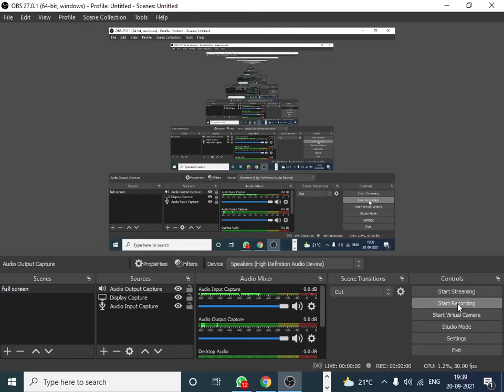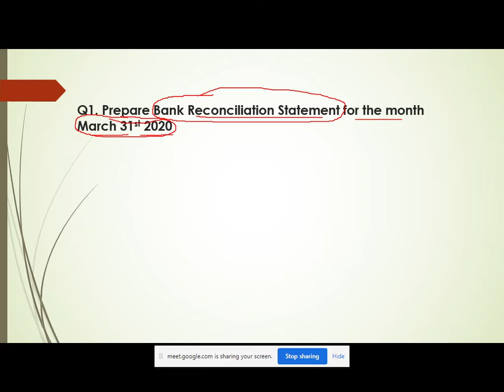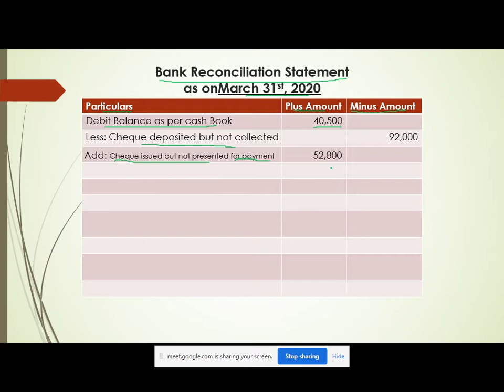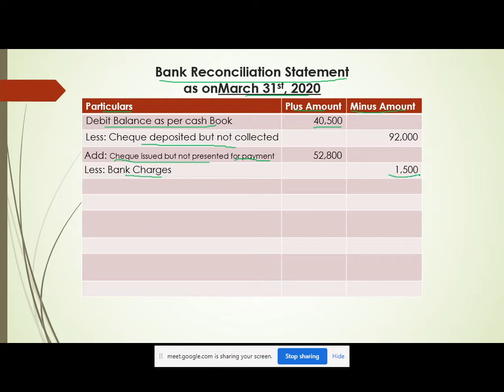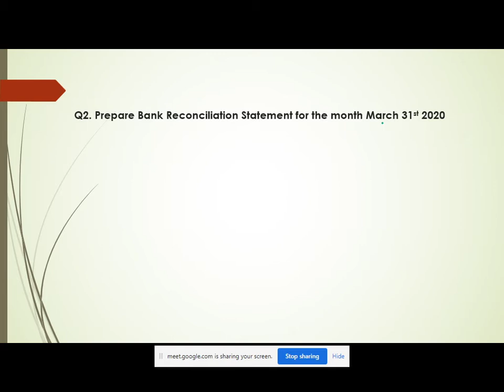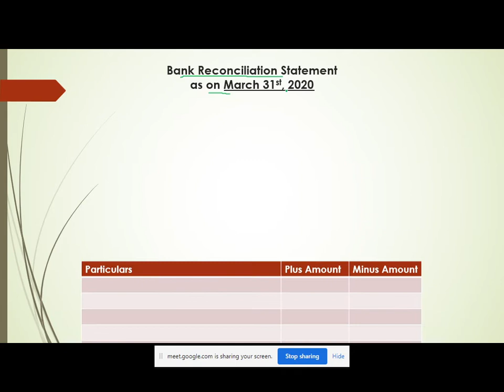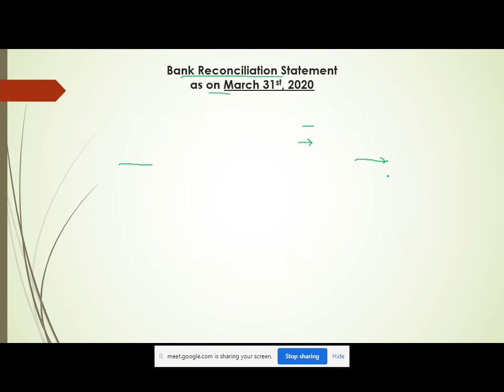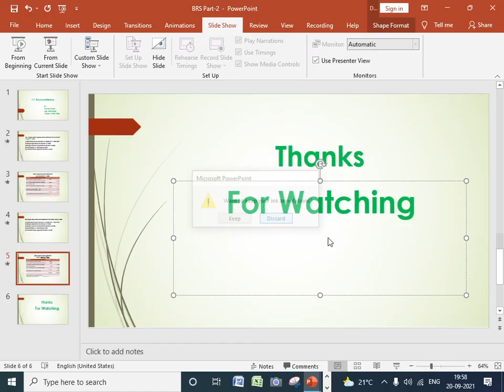Bank Reconciliation Statement II Part-4 II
👉Video is only educational purpose